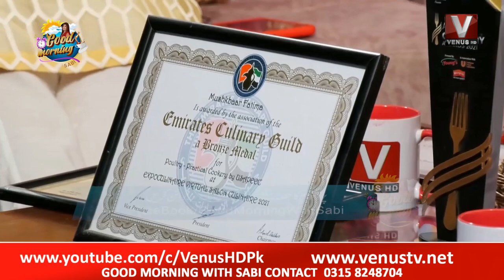|| Good Morning With Sabi || VenusHD || 26-10-2022 ||